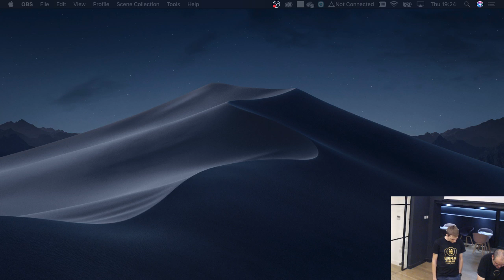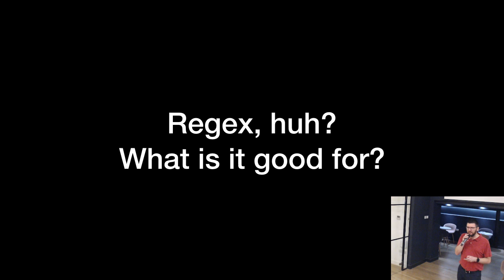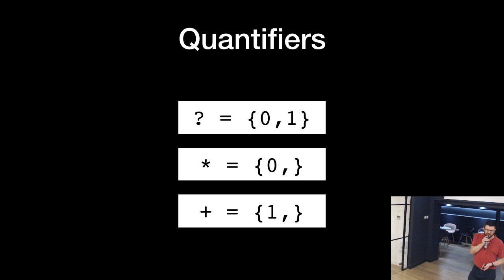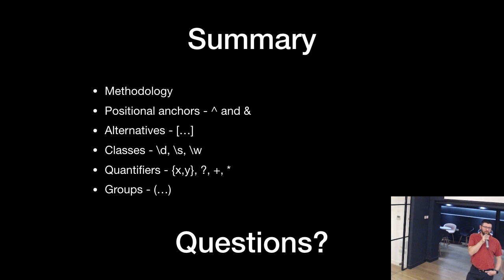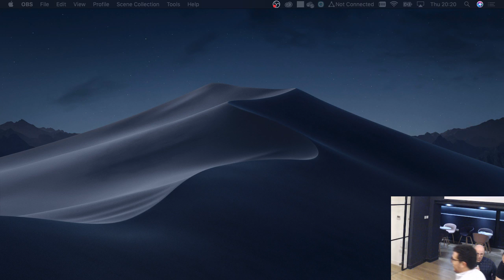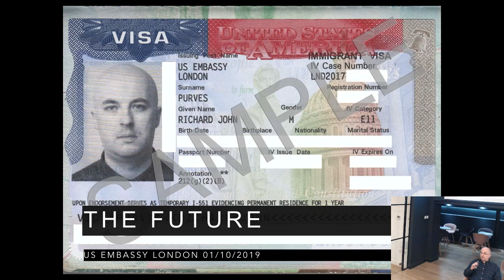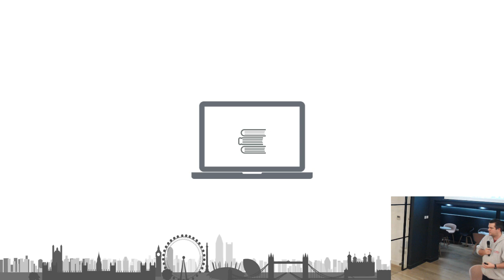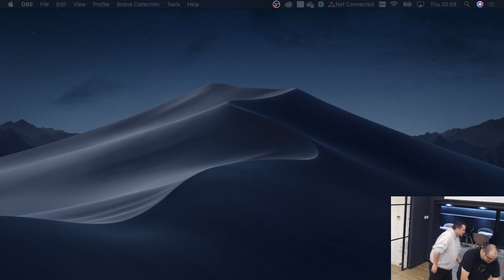17th October 2019 - Meet Up @ Jamf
1:14 - “Getting chucked in at the deep end” - Ewan Colyer - Play Sports Network

12:30 - “99 problems… and regex” - Mike Dowler

55:44 - “Achieving Your Goals With Technology” - Richard Purves

1:09:56 -  “New year, who dis?” - London Apple Admins (Ben Toms)